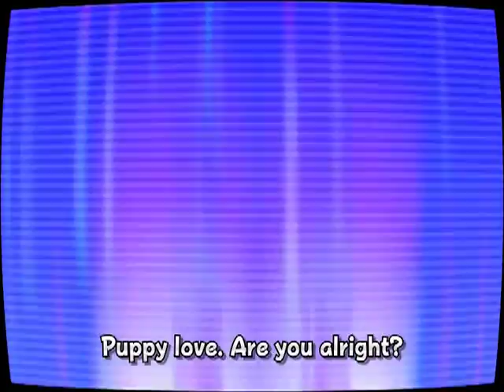Hello Kitty and the Apron of Magic Opening Movie B